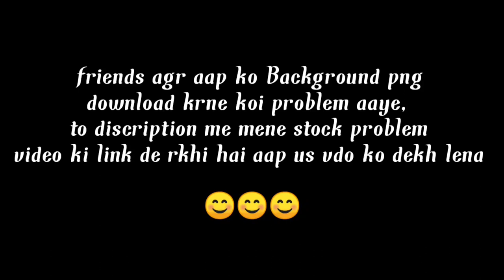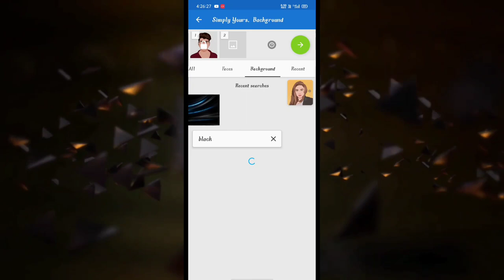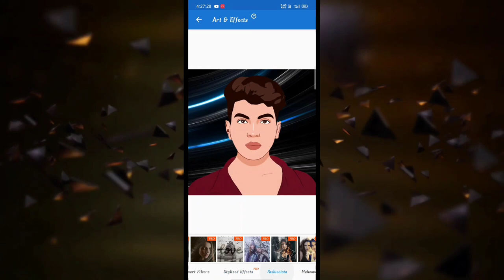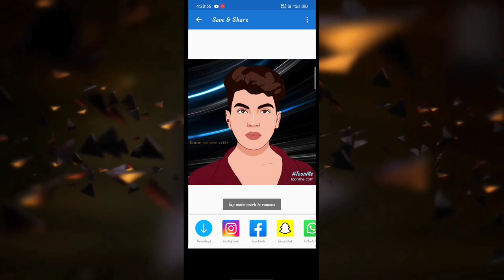Vector Art only one click | Pranav PG vector Art | Pranav PG vector photo editing | PranavPG cartoon